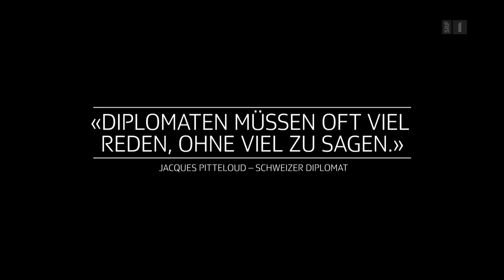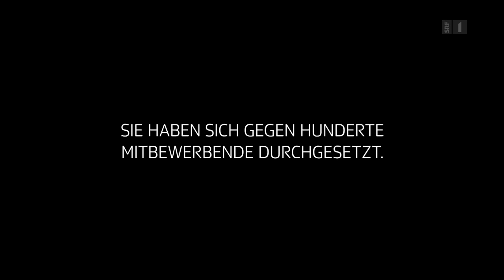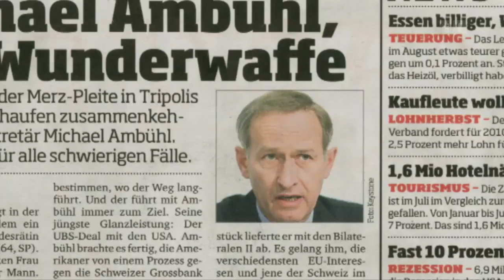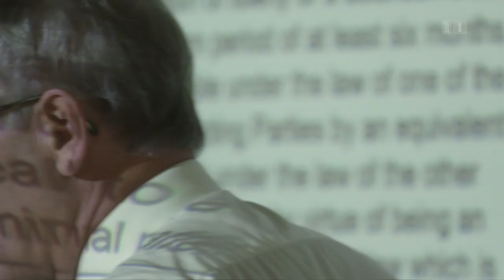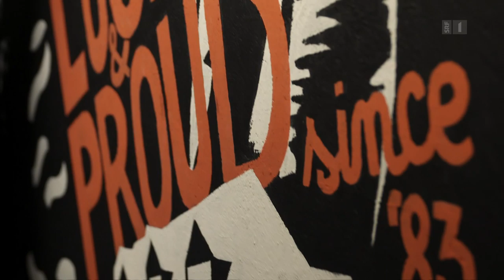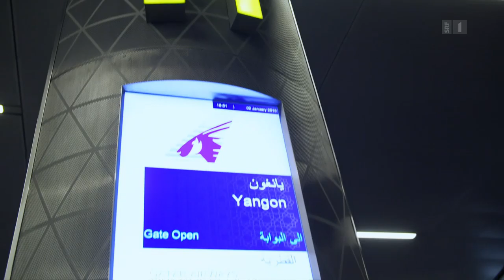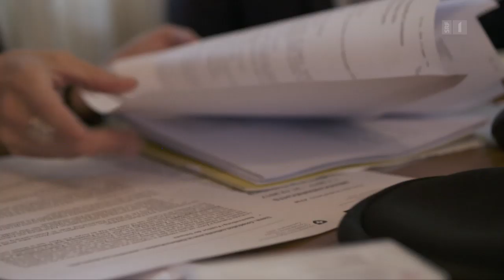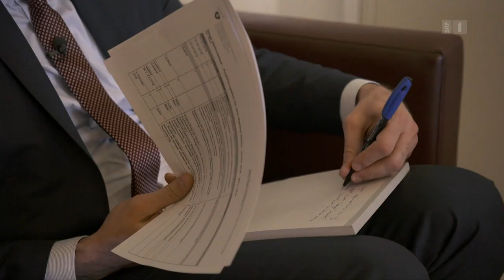Wie wird man Botschafter? | Die jungen Diplomaten der Schweiz (2/5) | Doku | SRF Dok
Wie wird man Botschafter in der Schweiz? Wir begleiten angehende Diplomaten.
Im Frühjahr 2017 starteten Samira Cizero, Cristina Verones, Jonas Belina, Jean-Baptiste Délèze und Alexander Schärer ihre Ausbildung beim EDA, dem Eidgenössischen Departement für auswärtige Angelegenheiten. Sie besuchten seither verschiedenste Ausbildungskurse und absolvierten längere Praktika auf den Botschaften in Kairo, Buenos Aires, Dakar und Myanmar oder bei der UNO in New York, um sich so das Rüstzeug für die Diplomatie im Dienste der Schweiz zu erwerben.

Die Serie erzählt von Politik und Diplomatie, aber auch von Ängsten und Hoffnungen der ganz unterschiedlichen Anwärterinnen und Anwärter. In den ersten Ausbildungskursen beim EDA geht es dann auch um die Grundlagen des diplomatischen Handwerks: Benimmregeln, Stylingfragen und erste praktische Aufgaben in Bern.

Die Serie «Die jungen Diplomaten» gewährt einen Einblick hinter die Kulissen der Welt der Diplomatie. SRF begleitete die fünf Protagonisten des sogenannten «Concours diplomatique» während ihrer zweijährigen Ausbildung bis zur Diplomfeier. Die Serie zeigt in fünf Folgen, wie die jungen Anwärterinnen und Anwärter die professionellen und persönlichen Herausforderungen meistern, die sich ihnen in ihrer Ausbildung zu Vertreterinnen und Vertreter der Schweiz stellen.

 👇 Mehr zum Thema Dokus & Reportage gibt es hier:
👥 SRF Dok auf Facebook: